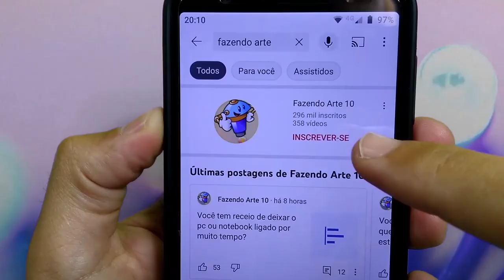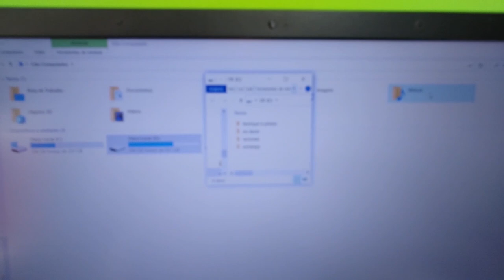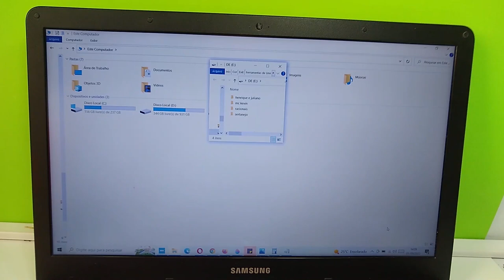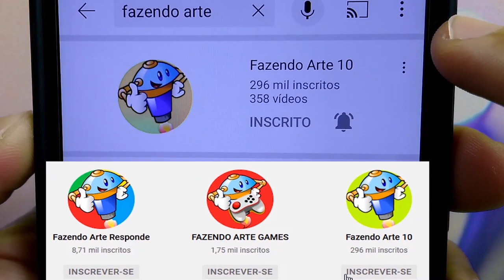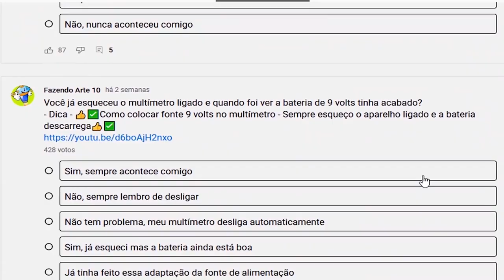COMO CONSERTAR PENDRIVE CRIANDO ESTRUTURA COM RECICLAGEM - IDEIAS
Nesse video mostramos como consertar pendrive, onde no video anterior sobre o assunto soldando o USB que estava em falta, pois achamos a placa do pendrive e o USB soltos, provavelmente descartaram por está quebrado. A ideia desse video é além de passar dicas para conserto tanto da estrutura como recuperação trilhas quando rompe na placa, onde no exemplo desse pendrive a via de dados negativo que geralmente é o fio branco do USB, tivemos que pegar a via rompida direto do circuito integrado, e para isso utilizamos fio de fone de ouvido, a intenção do video também é passar dicas para reciclar coisas, espalhando essa ideia de sustentabilidade.
Para fazer a estrutura do pendrive, que particularmente gostei muito do resultado, utilizamos a estrutura de um dispositivo bluetooth achado na rua, achei que ficou muito bom para a adaptação, se a aparência tivesse ficado melhor, nem daria pra perceber que se trata de um pendrive reciclado, o USB preso com cola instantânea e bicarbonato de sódio ficou muito bom e firme.
Ficam ai as dicas do Canal Fazendo Arte para quem gosta de reciclar coisas.

👍✅COMO FAZER TV SMART COM TV QUE ESTÁ COM TELA BRANCA, NÃO DÁ VIDEO, SERÁ QUE O DEFEITO É CAPACITOR?👍✅

👍✅Como usar Controle Joystick Placa RF Xbox 360 Arcade no pc - Receiver Receptor caseiro Modelo -RF01👍✅

👍✅CARTÃO SD NÃO FORMATA DE JEITO NENHUM - Como RECUPERAR DADOS e CONFIRMAR SE O DEFEITO É SÉRIO👍✅

👍✅TODA TV BOX É FALSA?  INSTALAR VENTOINHA MELHORA? Mostramos placas de tablets hdmi para fazer tv box👍✅

👍✅COMO MUDAR FERRO DE SOLDA 220 VOLTS PARA 110 MANTENDO DISPLAY, será que controlou a temperatura?👍✅

CÂMERA embaçada imagem RUIM TEM SOLUÇÃO? FIOS de aparelhos USB rompeu, onde soldar na placa? DICAS

ATENÇÃO!